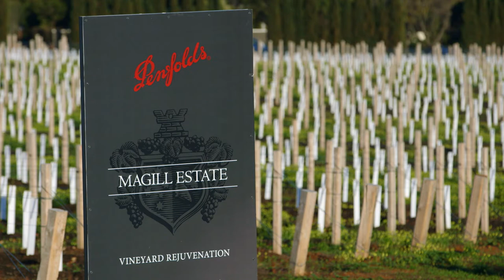The Penfolds Collection 2017 - Teaser Video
The countdown until the reveal of the coveted Penfolds 2017 Release has begun.

Watch Penfolds Chief Winemaker, Peter Gago, discuss the eagerly-anticipated upcoming release. Peter says it best: “Vintage Cellars and Penfolds – a lovely association”. See the collection in-store and online from 19th October. Remember to drink responsibly.

Please do not forward content to anyone under the legal purchase age.

Any user comments which condone or promote irresponsible or dangerous drinking will be removed.